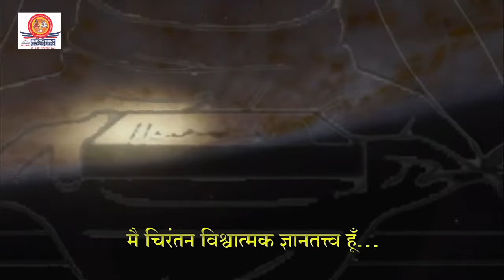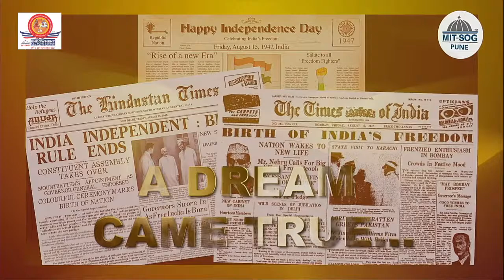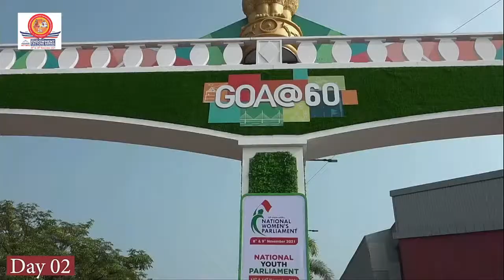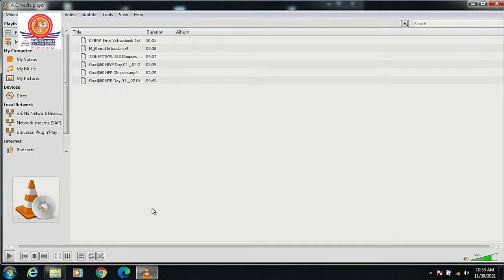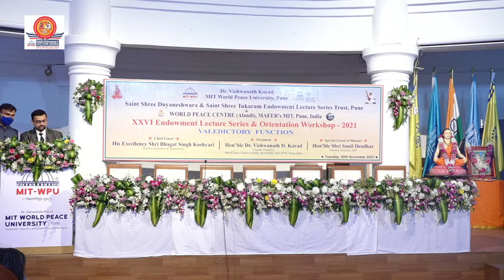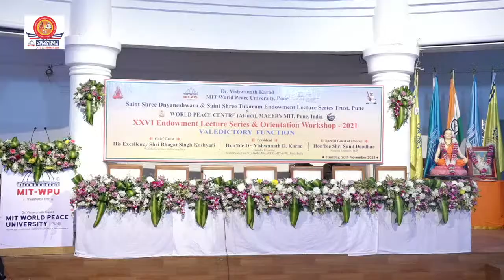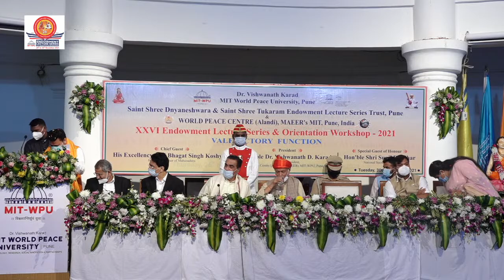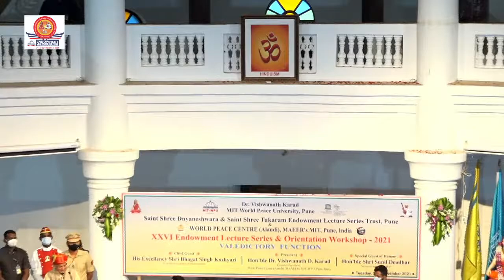26th Saint Shree Dnyaneshwara and Saint Shree Tukaram Endowment Lecture Series -Valedictory Session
Dear Friends,
With the blessings of Rev. Prof. (Dr.) Vishwanath D. Karad Sir, We, the Organizing committee of Saint Shree Dnyaneshwara and Saint Shree Tukaram Endowment Lecture Series Trust & World Peace Centre (Alandi) MAEER’s MIT World Peace University, Pune, India, firmly believe in the saying of the Great Noble Son of India, Swami Vivekananda, & Union of Science and Spirituality /Religion alone will bring peace and harmony to the Mankind.

A UNESCO Chair in Human Rights, Democracy, Peace and Tolerance, has been established at the World Peace Centre of MAEER’s MIT World Peace University, Pune, India. An Agreement establishing the UNESCO Chair was signed in Paris on Tuesday, the it May 1998 between UNESCO, Paris, and World Peace Centre MAEER’s MIT, Pune, for the noble cause of World Peace.